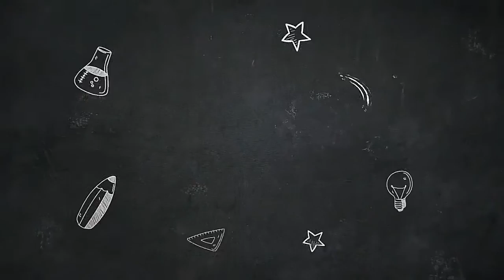Trendy kadhi soft silk sarees/Rs.950/free shipping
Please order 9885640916